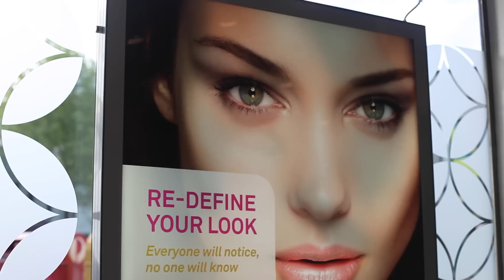Always wanted to run your own business - Laser Clinics Australia Franchise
Few corporate executives would leave a job with a company with as much brand clout as technology giant Apple, yet that is just what Sydney woman Micky Bittoun has done, taking charge of one of the newest clinics of the fast-growing franchise, Laser Clinics Australia.

Bittoun’s clinic in Neutral Bay opened in late August and has quickly established a strong clientele for Laser Clinics Australia Franchise three key treatment areas: laser hair removal, cosmetic injections and skin treatments.

After a 20-year corporate career spanning executive roles with IBM, 3 and Apple, Bittoun made the break so she could follow her passion – running her own business.

The Laser Clinics Franchise, which has over 50 clinics across the country, made the BRW Fast 100 list in 2014 & 2015, and placed 1st in the BRW Fast Franchise 2013 rankings. In October it was named in SmartCompany’s Smart 50 list. Bittoun says Laser Clinics Australia’s strong brand and phenomenal success since its launch in 2008 appealed to her.

“It’s incredibly important for me to be with a brand leader,” she says. “I’ve always worked for companies that have had a huge market presence.”

The Neutral Bay clinic is busy, but mother-of-two Bittoun appreciates the work-life balance that running her own business offers.

“I wanted a bit of flexibility with the hours I work, but also I was a bit over making people a lot of money and wanted to make some money for myself for a change – and it’s absolutely possible to do that with Laser Clinics Australia.”

“The thing that I love about this business is that people come in, they have their treatments and leave feeling good about themselves. And that makes me feel happy as a business owner.”